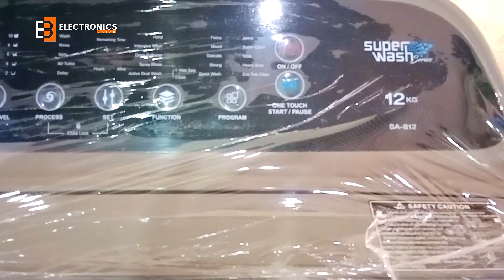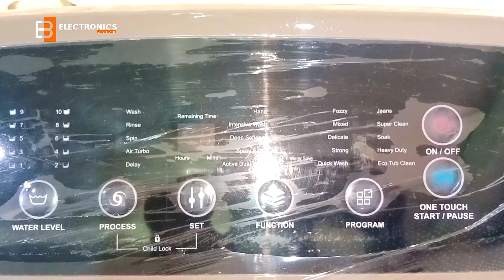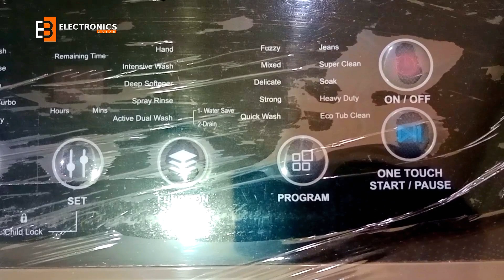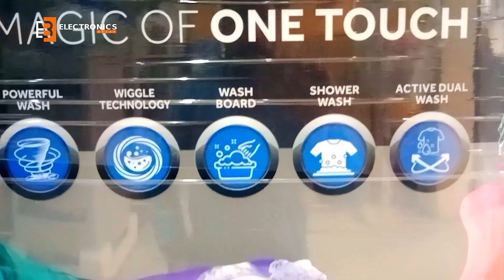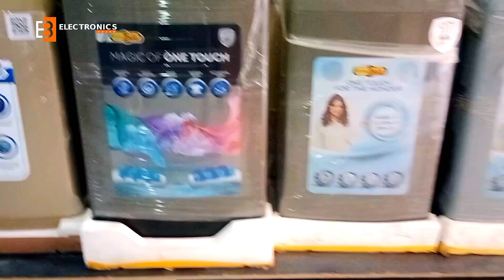Super Asia Automatic Washing Machine SA812 2023 || super asia full automatic washing machine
super Asia full automatic washing machine price in Pakistan
 super Asia full automatic washing machine 2023
best super Asia full auto washing machine price super Asia washing machine

super asia automatic washing machine review
super asia automatic washing machine price in pakistan